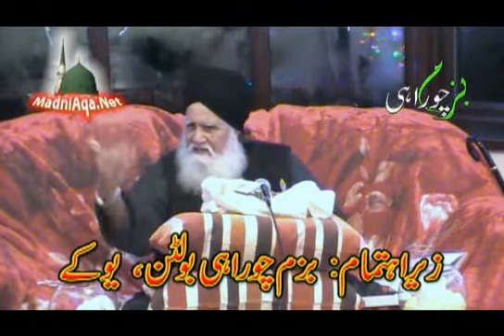Chura Shareef | Dars 1 with Baba Jee Sarkar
on Friday 3rd February 2012 Bazmay Churahi Bolton UK